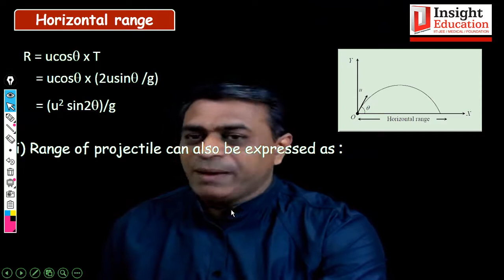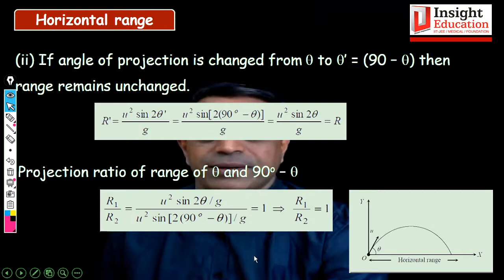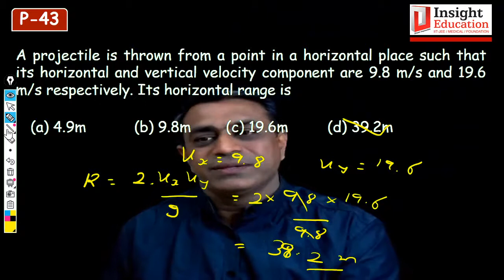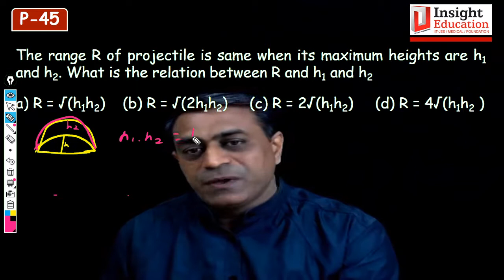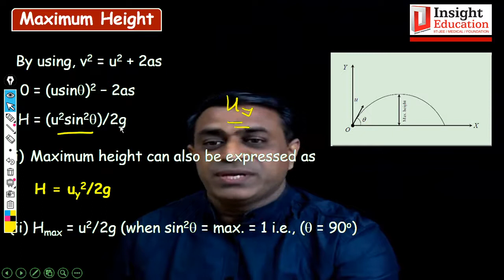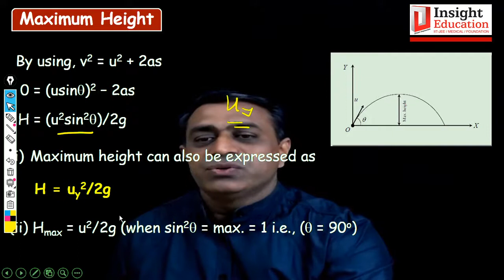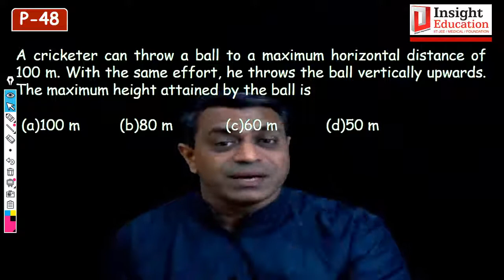Projectile Motion - Range & Height - Example|11- Physics | Insight Education| Dr. C. D. Sankhavara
This video describe examples of range and height of projectile moton